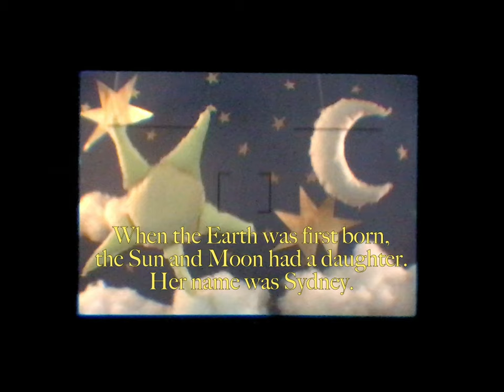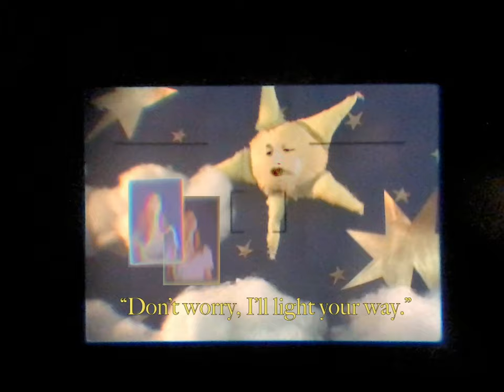Wombo - Dreamsickle (Official Music Video)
From Wombo's 'Keesh Mountain' EP out 5/28 on Fire Talk

Lyrics:

and if you could see inside my mind there's nothing there
But the images from the night give me no words
Looking back on when i thought i was a bird
I was looking at the ground to find a worm

From the other rooms inside my house i like to hear
Sounds of people talking and they laugh I am not there
And it makes me feel like i am all alone
and it's nice sometimes pretending im not home

walking around the neighborhood
admiring yards
Feeling sick

Animals in my dreams
Cannot tell what they mean
Snakes are reocurring
Once I saw a black deer fawn.